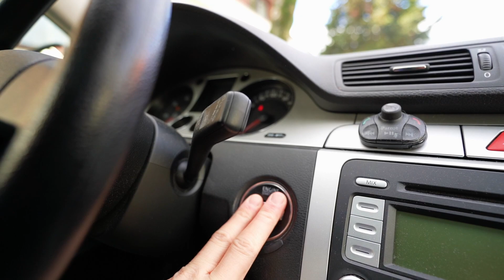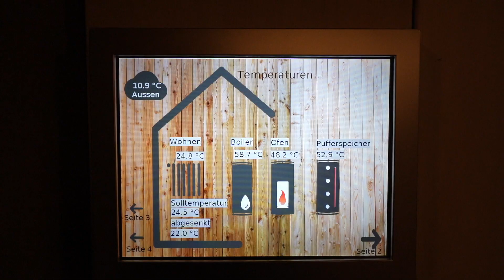Silvester im TinyHome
📍 Niederösterreich Silvester 2021 🇦🇹

Prosit Neujahr! 🎇
Den Jahreswechsel haben wir in einem Wohnwagon, namens Frieda verbracht. Abseits von dem ganzen Trubel sind wir ganz entspannt ins neue Jahr gerutscht und das gänzlich offline.

This year we spent new years eve in a trailer called Frieda. Far away from all the hustle we celebrated the new year in a very relaxed and calm manner. All of that completely offline.

📹 Sony Alpha 7C, DJI RSC 2, DJI Mini 2